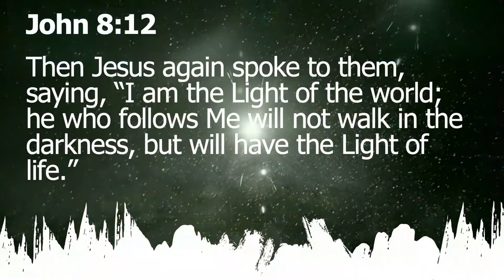Sunday Sermon - December 5, 2021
Pastor Jason teaches from John 8 on the significance of Jesus, saying, "I am the light of the world."